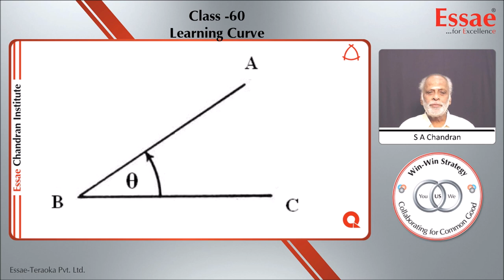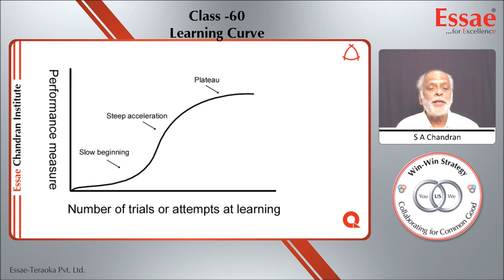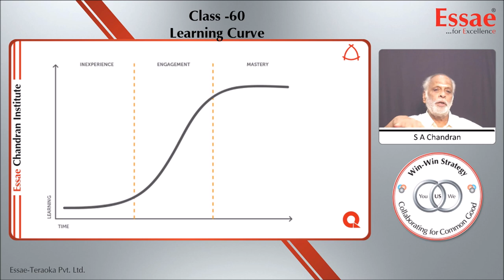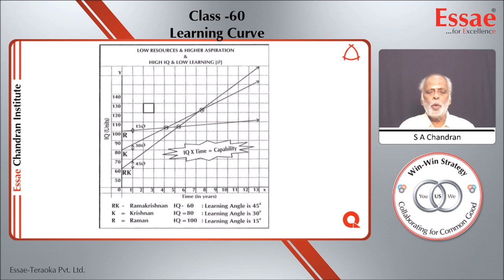Class -60 "Window & Mirror" Learning Curve